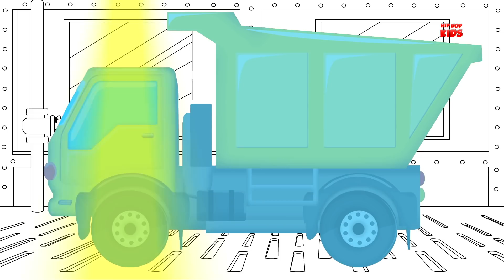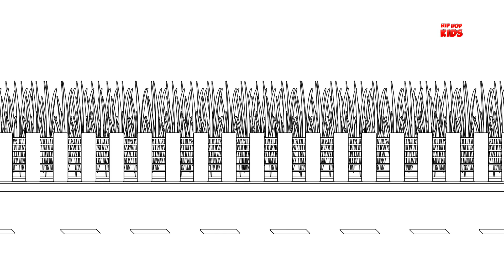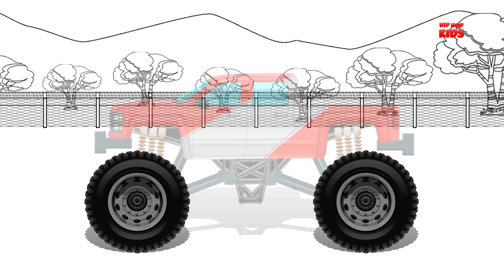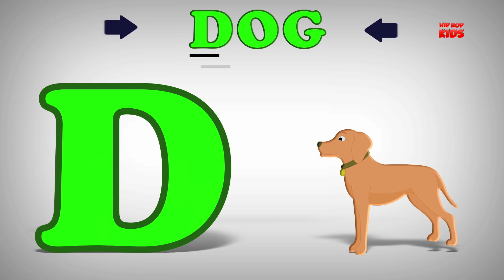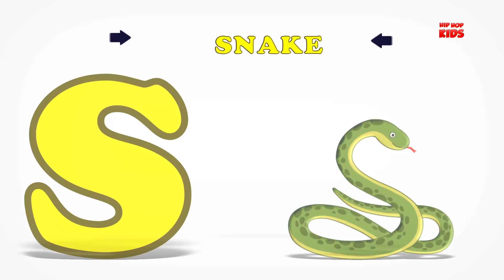Good and Evil | Train | Battle for Children | Toy Car for Kids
Hip Hop Kids - Videos for children brings new vehicles good and evil series for kids & toddlers. In this video, babies will see a fight between a good train vs evil train. This kids video aimed at teaching children uses of various transports via fun vehicle videos.